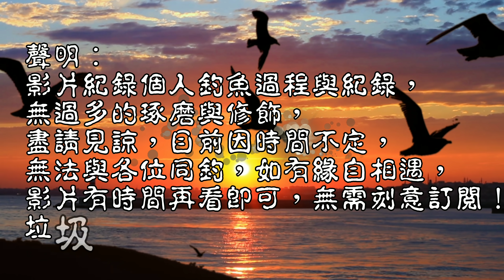鱈魚紅絲釣沙梭，能發現更強的必殺餌嗎？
今日測試一些新招，看看成效如何
夏天就是要灘釣 台灣釣魚趣 Taiwan fishing